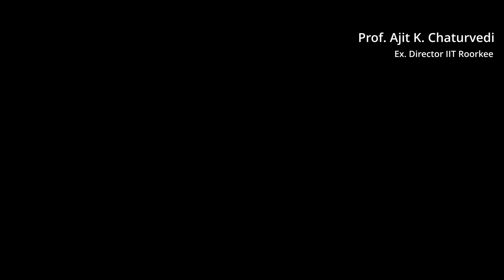E-Summit'23| Official Theme Video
Every year E-Summit is getting bigger and bigger, with every edition of E-Summit'23 there comes a intent for which we inspire every future entrepreneur with our legacy.
This year we bring out the inconspicuous culture of the Bharat known for its innovation and development so as to set forth the values that are pertinent to the upcoming generation.
The official theme video is here.